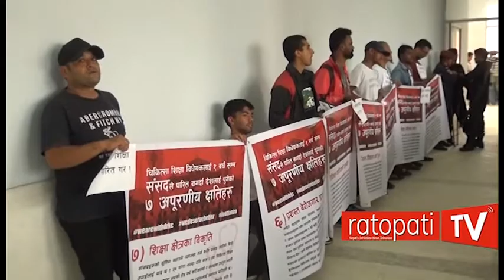गोविन्द केसी फेरी अनसनमा